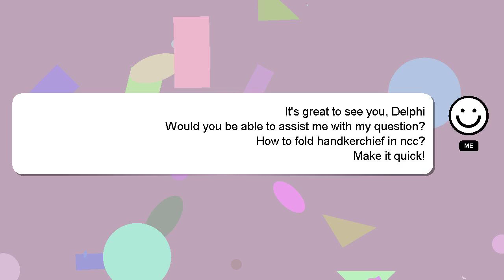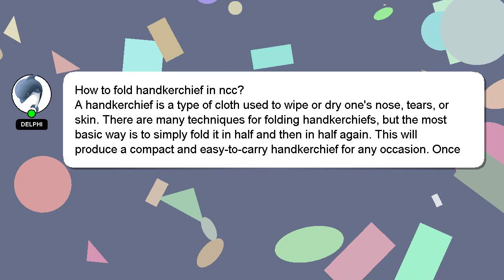How to fold handkerchief in ncc?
A quick introduction about me, Hi there, I go by the name of Delphi. Let me aid you in resolving any queries you may have. - How to fold handkerchief in ncc?

Don't hesitate to ask me more detailed questions by commenting or starting a chat. Your answer will be recognized and valued, and I will 'heart' it to show my appreciation.

*2 What we are experimenting :*